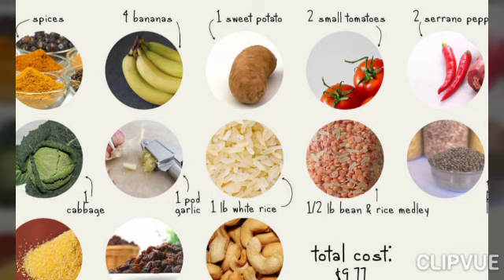The Game Changer el Documental - Mi Reacción | ¿Comer plantas dan mucho músculos?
Te invito activar la campana de notificación diariamente descargo vídeos de mucha variedad, noticias de culturismo, competencias, rutinas de entrenamientos y muchas cosas mas.

AMIGOS LOS INVITO A VER MI TIENDA VIRTUAL